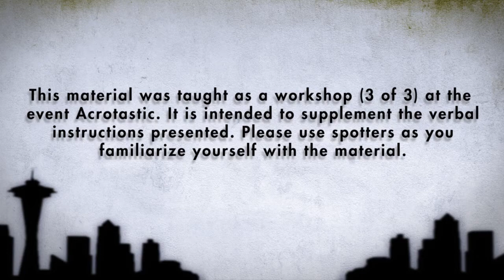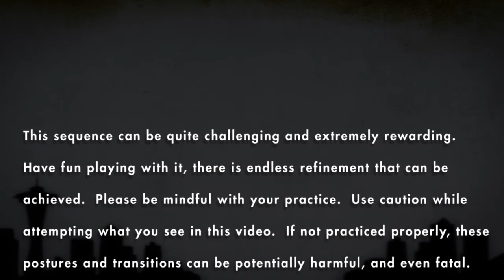Standing: F#%kin Hard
3 of 3 classes we taught at an advanced partner acrobatics immersion